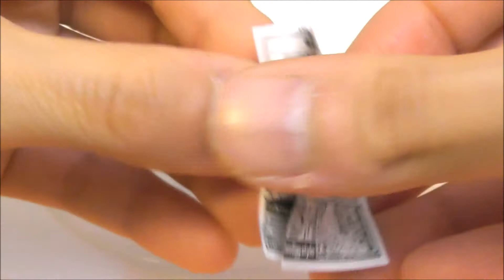Gudetama Play Doh Surprise Clay Balls Breakfast Sanrio Re-ment Juguetes sorpresa 【Emily's Show】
Únete a Emily's SurpriseEggToyShow en una aventura de diversión y entretenimiento con Huevos Kinder Sorpresa, juguetes Play Doh, videos de stop motion, golosinas japonesas rarísimas y maravillosos juguetes nuevos comprados en todos los países del mundo.

Musics from YouTube Library